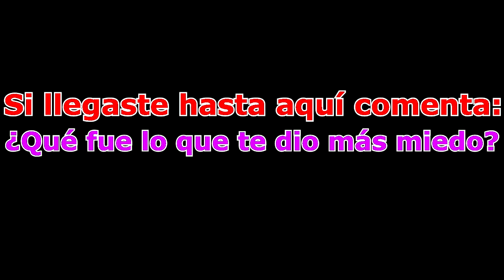5 HISTORIAS DE TERROR-LA PULGA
BUEEENASSSS BUENASSS, se que estaba un poco perdida, pero no importa seguiremos produciendo por lo muy duro que sea, aquí un nuevo vídeo, 100% real no fake, son 5 historias que me han pasado en la vida real, quise hacer este vídeo porque me nació contar lo que me han asustado o pasado en mi niñez!!!
HASTA PRONTO pulguitas!!!